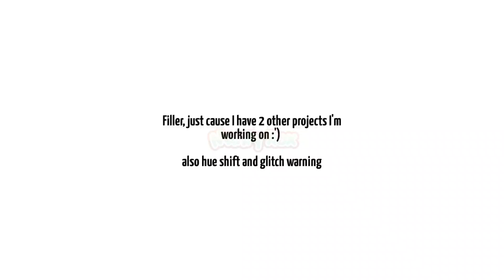You Dont Want My Love | Meme | Tweening | Filler | Lazy | Rushed | Sh!tpost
⇢ ˗ˏˋ Apps ࿐ྂ
≡;- ꒰ ° GL2 ꒱
≡;- ꒰ ° Ibis Paint X꒱
≡;- ꒰ ° Alight Motion ꒱
≡;- ꒰ ° Cap Cut ꒱

↳ Description ༉‧₊
this is just a filler because I have 2 other things I'm working on rn and neither of them are close to being done.